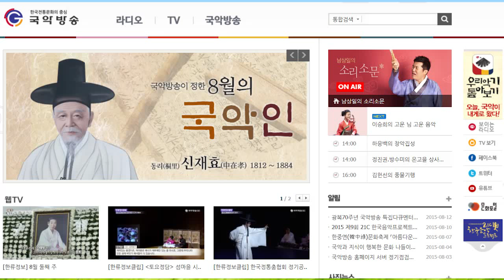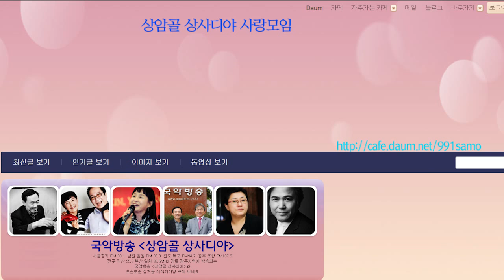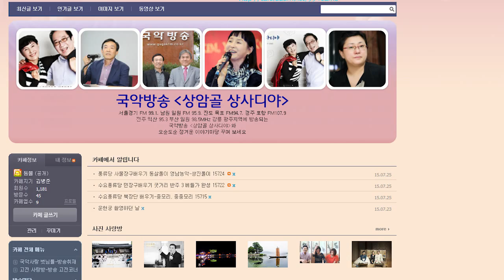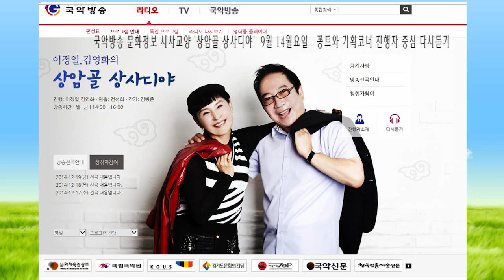김병준작가 상암골 상사디야 다시보기 9월14 진행 이정일 김영화 연출 전성희15914 국악방송 문화정보 교양프로그램